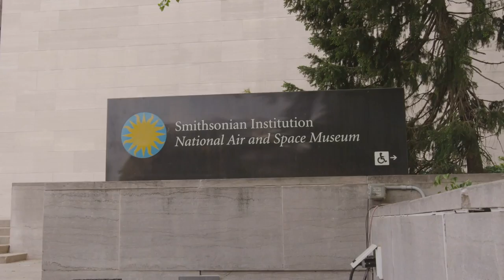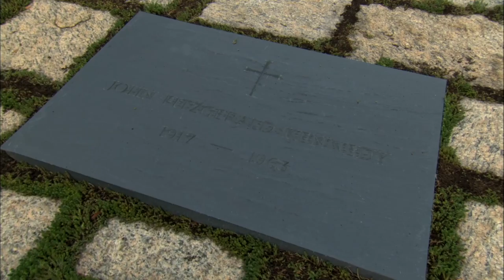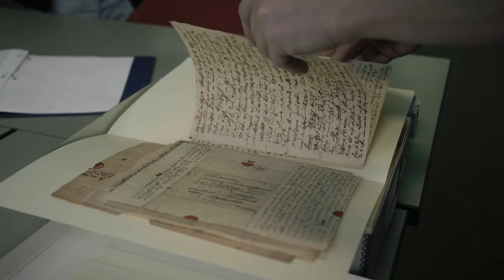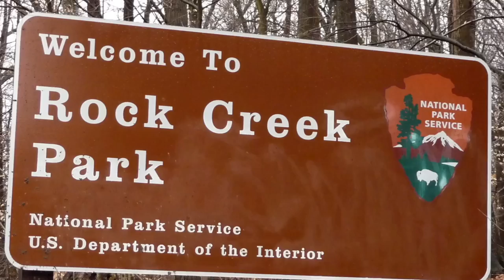10 Best FREE Things to Do in Washington, DC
Washington DC is not only the seat of the US government, but also a vibrant city with a rich history, culture, and diversity. Whether you are interested in politics, art, science, or nature, you will find plenty of attractions and activities to suit your taste and budget. And the best part is, many of them are free! Here are 10 free things to do in Washington DC that will make your trip memorable and enjoyable.

🌐 GALLIVANTER WEBSITE/BLOG.

📬 MAIL.

📱 SOCIAL.